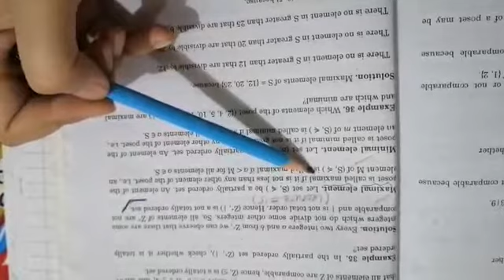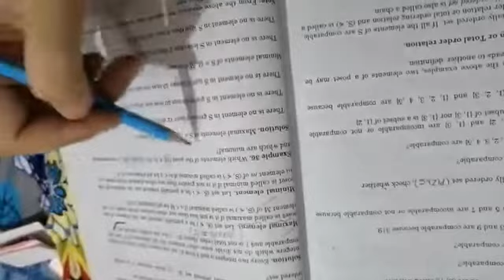Minimal and maximal element||Question||Exercise#8.3||With logical explanation||Discrete math Part 02